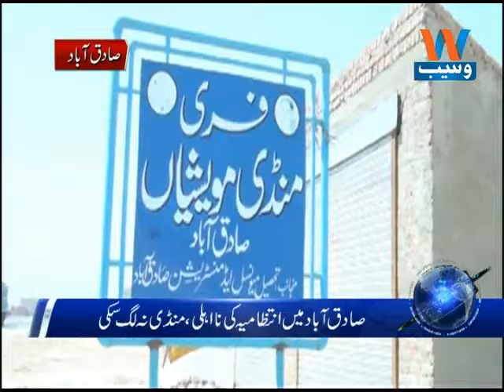Sales surge in Karachi's cattle market